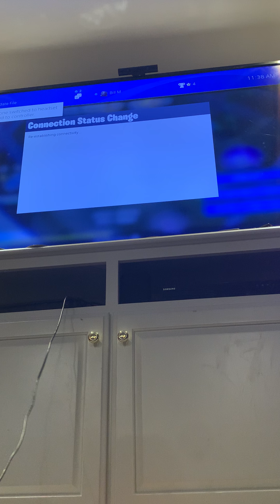Fortnite PS: I’m pretty bad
This was made on wed july 1st 2020